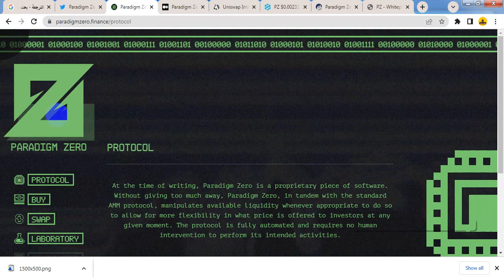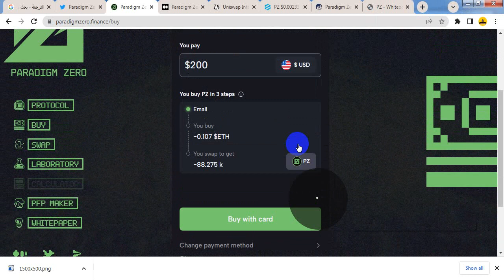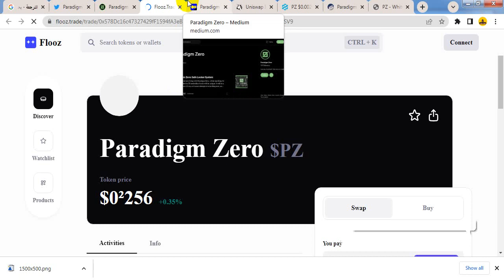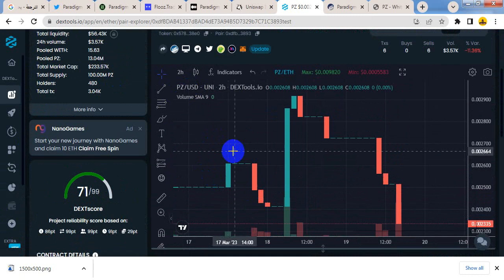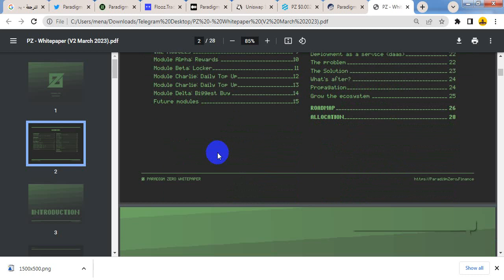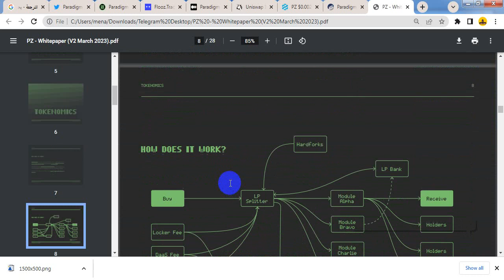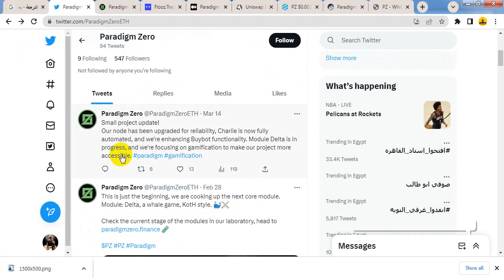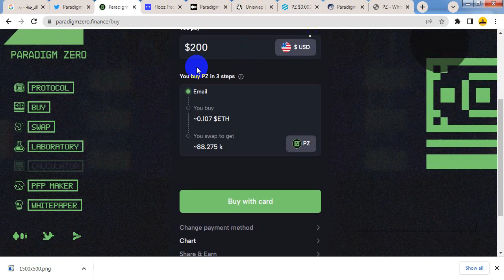مشروع قوي عملة رقمية جديدة رخيصة سترتفع الى 100 ضعف في المستقبل Paradigm Zero القمرقريبا 👌🏻🤮🤮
مرحباً جميعاً! إليك بعض الأخبار لمشاركتها معكم جميعًا فيما يتعلق بالتقدم المحرز في تطوير مشروعنا. فيما يلي آخر التحديثات:

👉 العقدة: لقد أجرينا ترقيات مهمة على العقدة ، مما أدى إلى تحسين موثوقيتها بشكل كبير ووفرت لنا مساحة أكبر للتطوير المستقبلي.

👉 WP: تم تحديث أقسام خارطة الطريق وتشارلي لتعكس أحدث التغييرات والتقدم.

👉 تشارلي: انتهى فريقنا من وضع اللمسات الأخيرة على تشارلي ، ونحن فخورون بأن نقول إنه الآن مؤتمت بالكامل ويعمل بسلاسة.

👉 Buybot: لقد عملنا بجد لتحسين وظائف Buybot الخاصة بنا وقمنا بالفعل بتنفيذ العديد من التحديثات الصغيرة ، وهناك المزيد في المستقبل.

👉 الوحدة النمطية دلتا: لا تزال هذه الوحدة قيد التنفيذ ، لكننا متفائلون بشأن إمكاناتها ونعمل بجد لإحيائها.

بالإضافة إلى ذلك ، أود أن أذكر تركيزنا الجديد على التلعيب. نحن نؤمن أن لعبة PZ ستجعلها في متناول الجميع ، ونتخذ خطوات لترجمة وحداتنا إلى نسخة محببة. نحن نعمل أيضًا على ERC1155 الذي سيدمج NFTs في آلية Charlie ، والتي سنعلن المزيد من التفاصيل عنها قريبًا.

أخيرًا ، يسعدني أن أبلغكم أننا نحرز تقدمًا كبيرًا في شراكاتنا. لقد كنا على اتصال مباشر مع فريق Shibarium و Sphynx و Tokerr ، ونحن على ثقة من أنه سيكون لدينا بعض الأخبار المثيرة لمشاركتها معكم جميعًا قريبًا